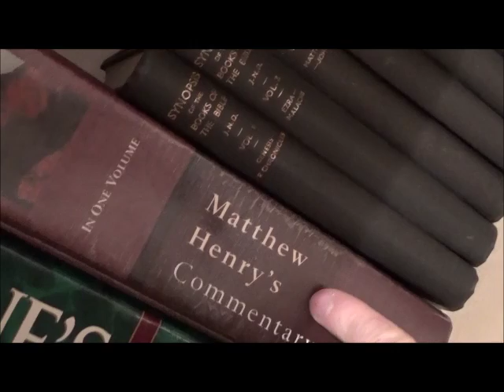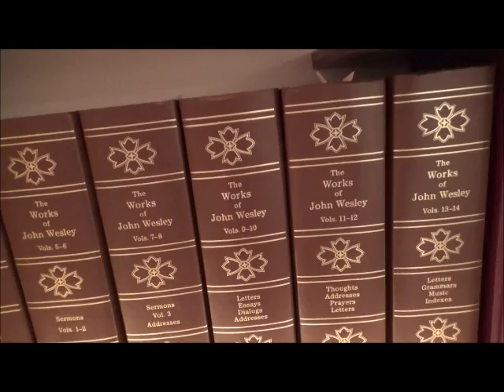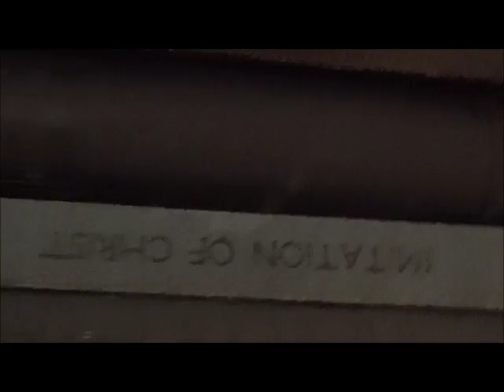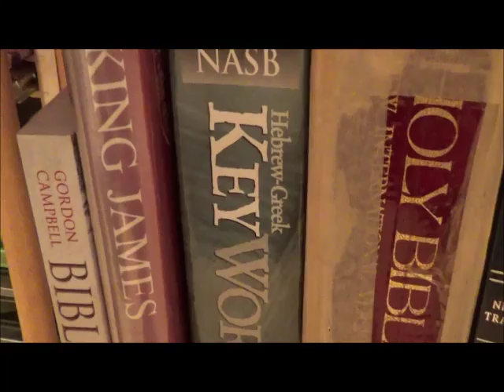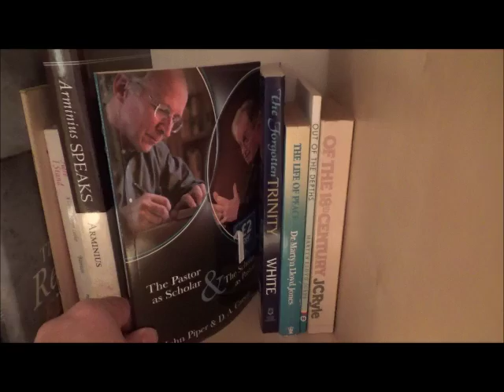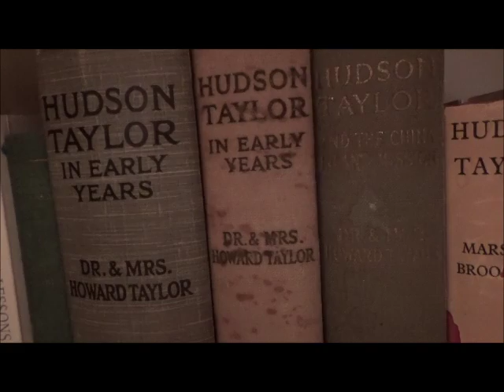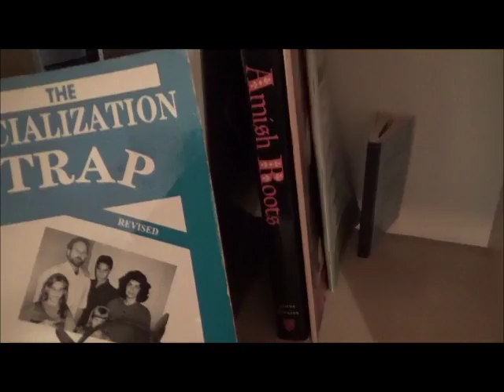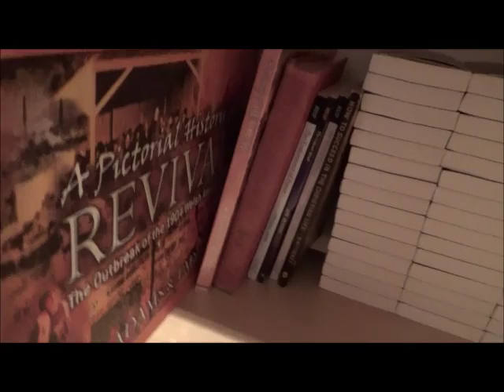Pastor Paul says... Check out my BOOKSHELF!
Pastor Paul Jennings gives some top tips on essential and NON essential Christian books!